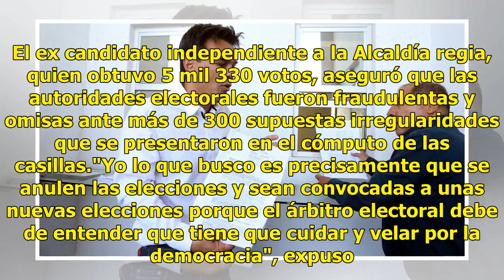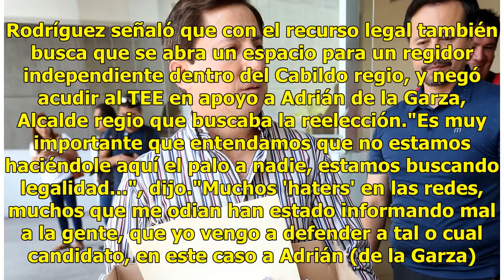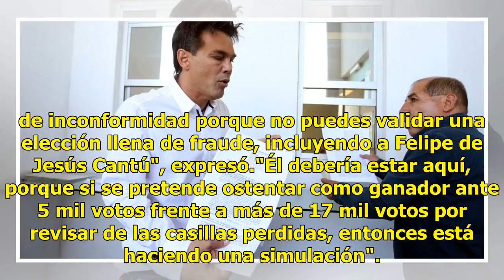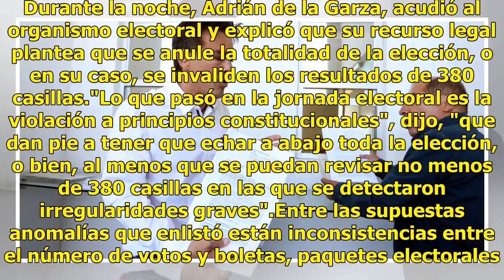Excandidatos buscan anular la elección de Monterrey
Monterrey.- Con la intención de darle la vuelta a la elección regia donde el panista Felipe de Jesús Cantú ganó, excandidatos de a la Alcaldía regia presentaron hoy un juicio de inconformidad ante el Tribunal Estatal Electoral. Los primeros fueron los excandidatos por la Alcaldía de Monterrey, Patri...